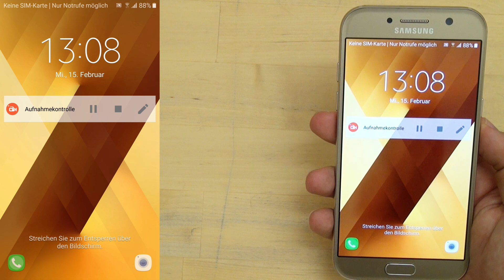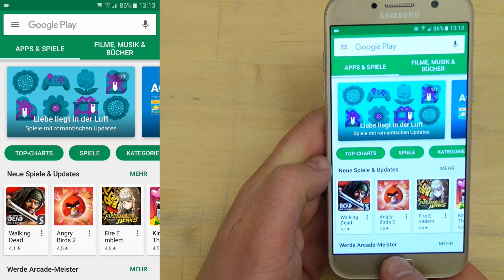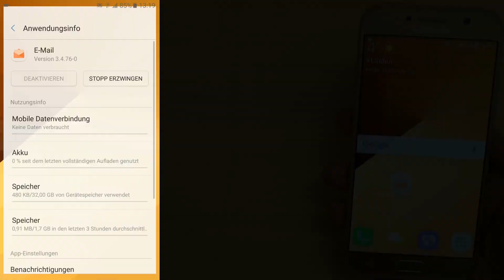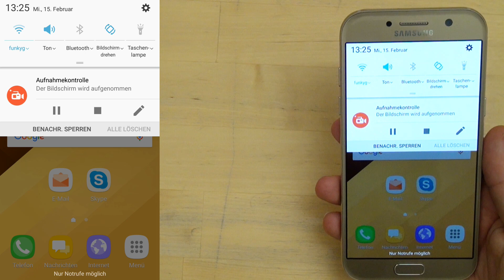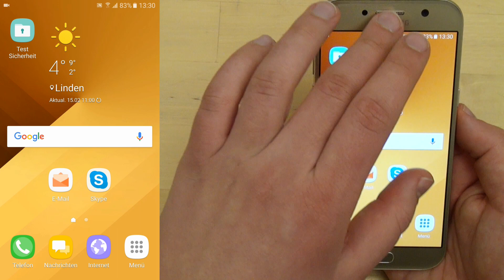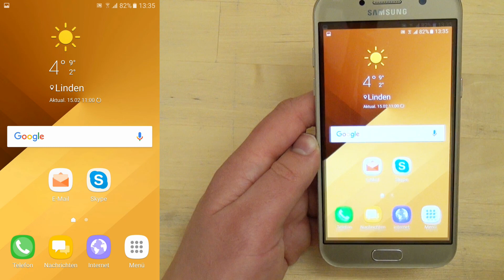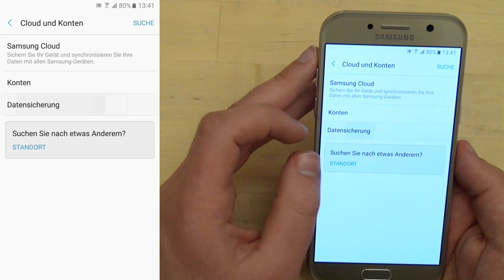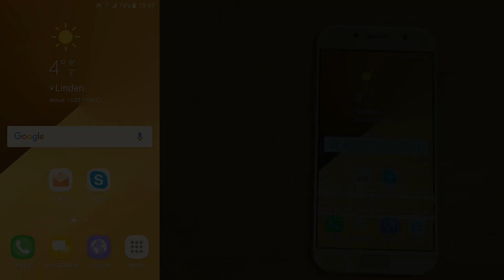Tutorial: Samsung Galaxy A5 2017 (Deutsch) | Bedienung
Die Redaktion von HANDY-MC testet das Samsung Galaxy A5 2017. Weitere Informationen zu diesem Smartphone sowie Meinungen, Erfahrungsberichte und Fotos findet ihr auch